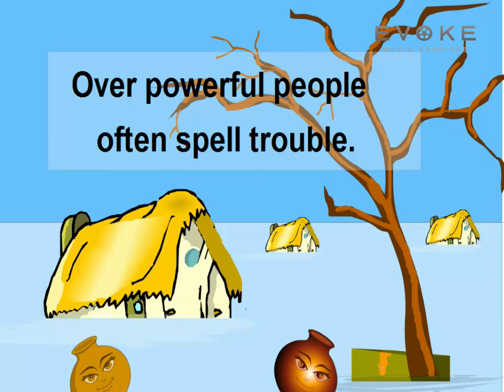The Pot's Tale || english story